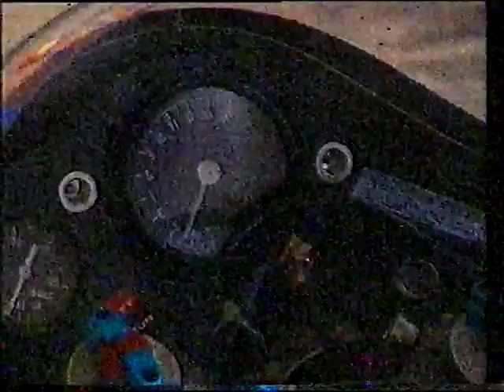Wide World of Sport Intro with Ken Sutcliffe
Also includes Maxy Walker, tape cut out after this.